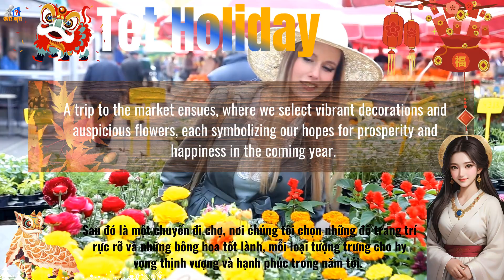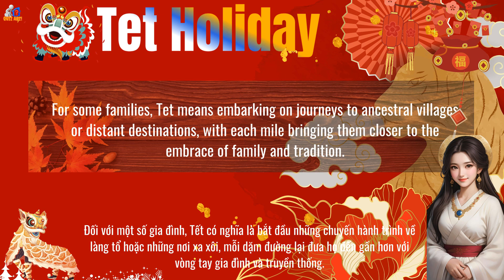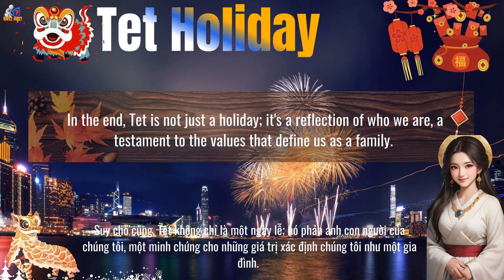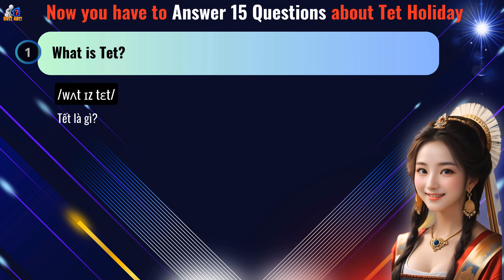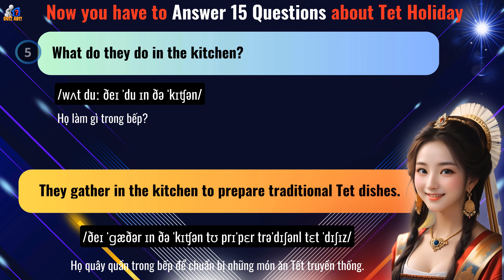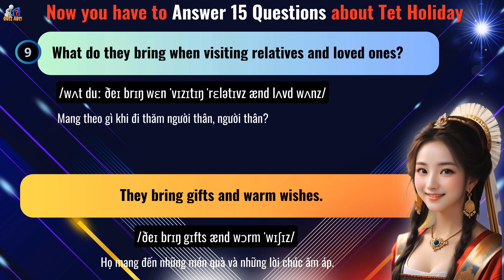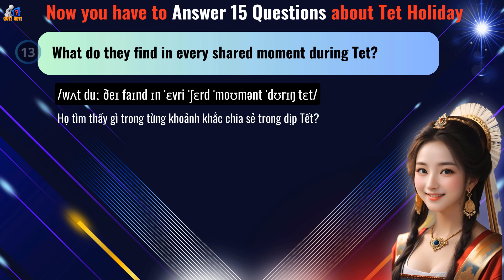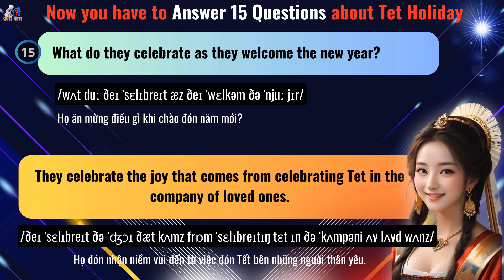Lunar New Year | Talk about Tet Holiday of Viet Nam | Learn English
❤️ Welcome to YouTube Channel: LearnEnglish
► If you want to improve your English then this is the channel for you.
► Listening to the pronunciation many times will greatly improve your English listening and speaking ability!
► Effective methods for practicing English listening and speaking:
    + Listen to the entire passage
    + 1 sentence repeated 3 times, standard voice, with IPA transcription.
    + At the end of the passage, there is a test and you have to answer 15 questions related to the passage.
► This will be a great video to improve your English.
Let me know your answer and write it down in the comments section below.
❤️ I fell into a state of stress, fatigue, insomnia and pressure from life... when I got burned and my hands curled up. With the hope that instrumental music will help me escape my current adversity and will be beneficial to me and everyone else, helping me sleep easier.